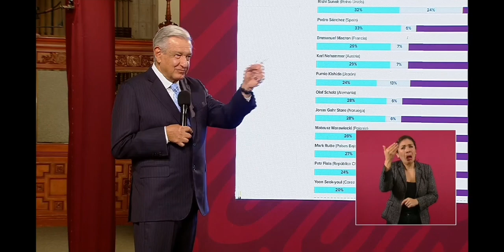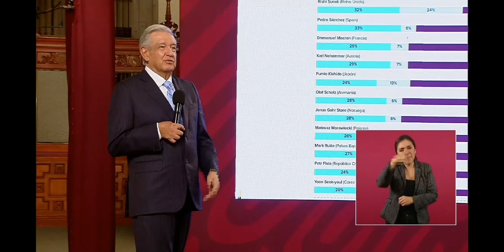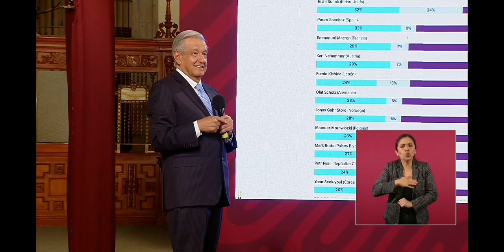Amigos de mentira y enemigos de verdad en política